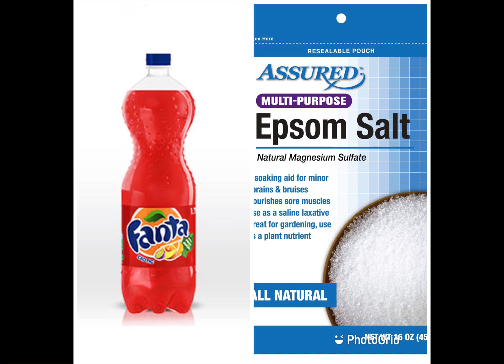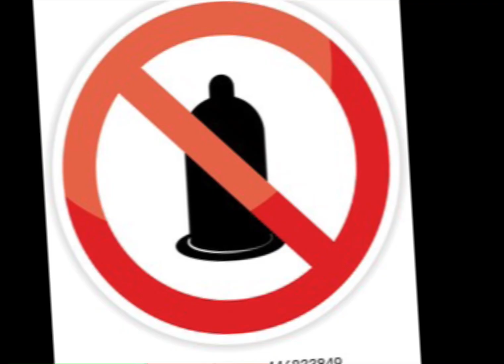NO CONDOM - ALTEE (calm down Rema Remix)